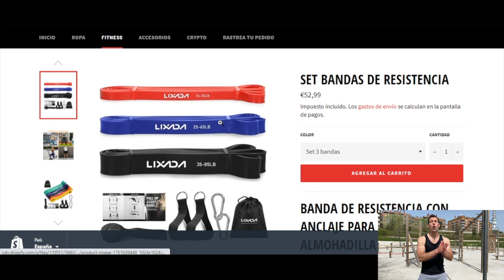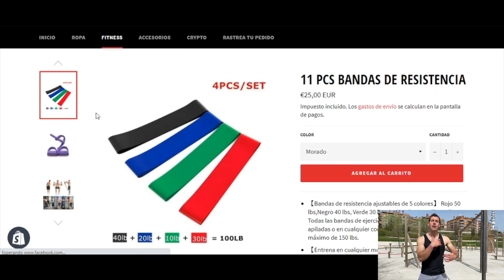ENTRENA COMO NUNCA ANTES. Calisteniabuy 💪🔥